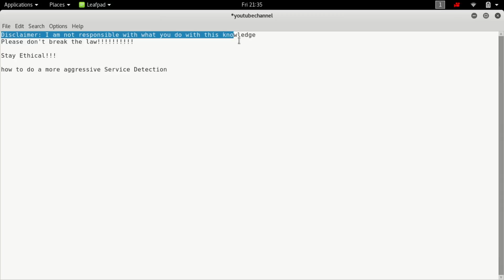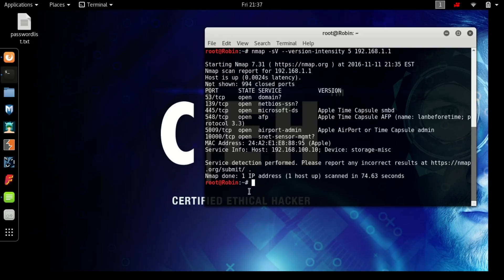How to do a more aggressive Service Detection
Please don't break the law!

Stay Ethical!!!